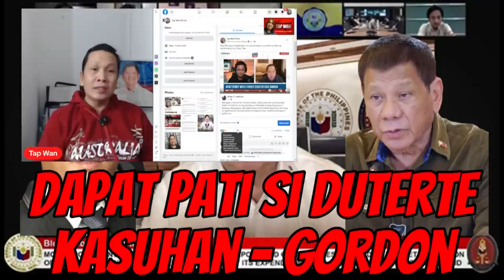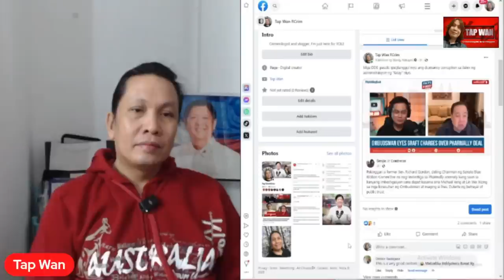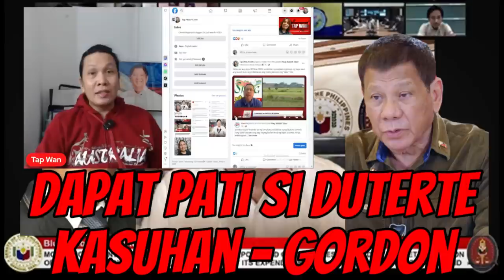Dapat pati si Duterte kasuhan ayon kay dating senador Gordon